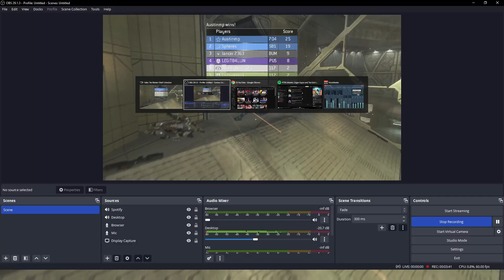Halo 3 FFA BRs on Construct (Austinmp-2/23/24)